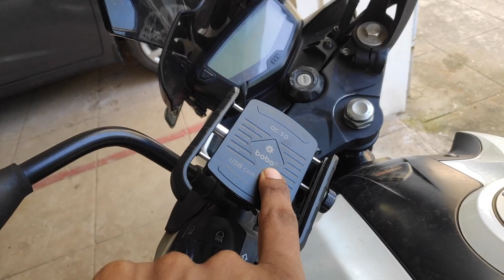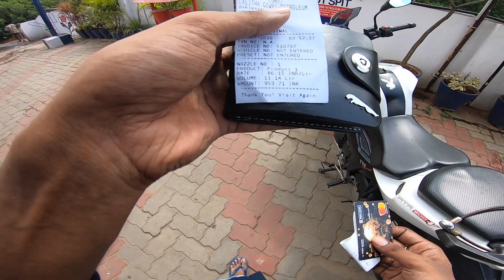Small packing for big ride of one day | telugu motovlogs | vizag vlogger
Small packing for big ride for one day | telugu motovlogs | vizag vlogger

Camera (Mobile) : Iphone SE 2020 Edition
Action camera: Gopro hero 7 black
Laptop : Macbook Air 2019 model

Luggage
Saddle bag
Tank bag